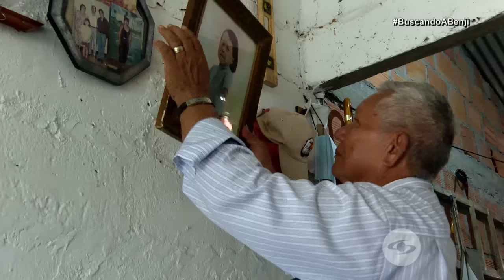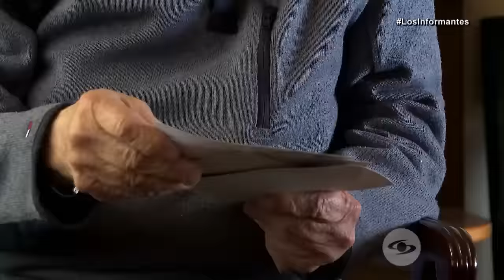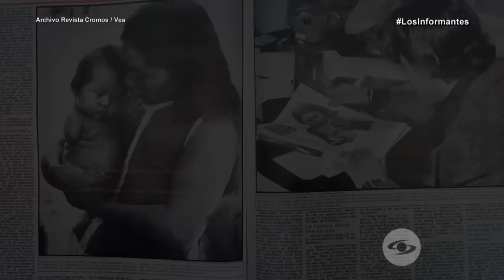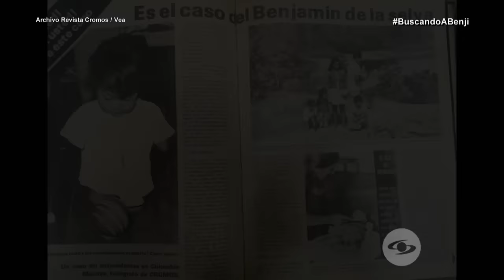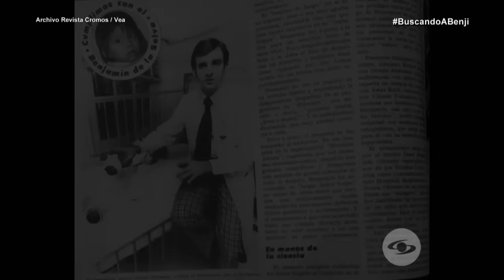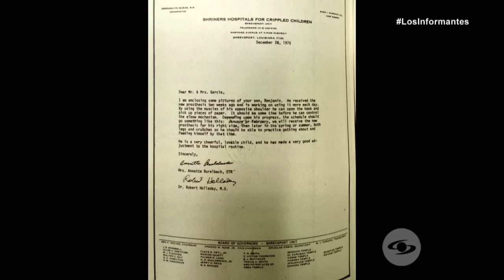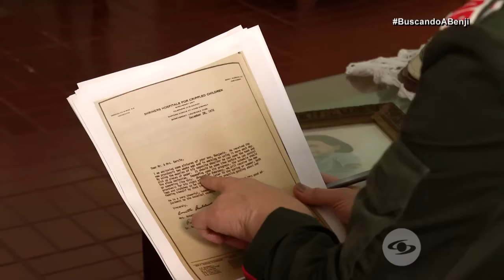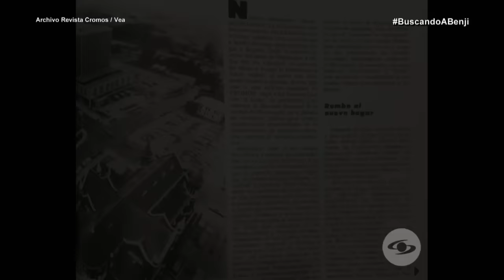¿Dónde está Benji?: Un niño indígena con una deformidad congénita muy inusual - Los Informantes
Benjamín González García llegó a este mundo con dismelia, en medio de la selva, un 30 de octubre de 1973 en la vereda el Charra, en San José del Guaviare.